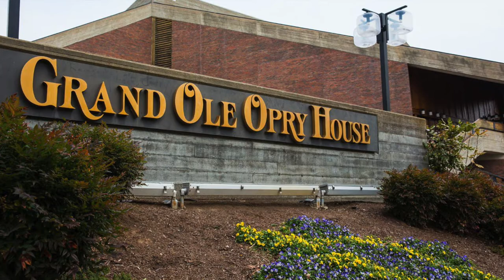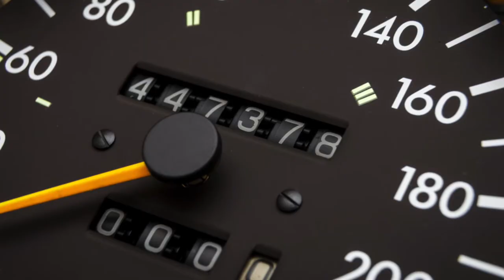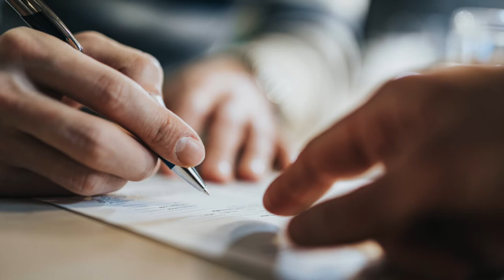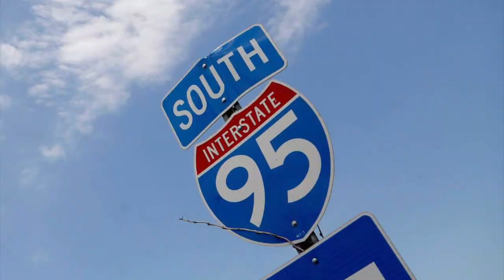My Way Is Your Way (an original song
Happy Valentine's Day folks! I'd like to share a duet I did back in 2014 with DarnPrettySmile. I wrote it and played all the instruments. She supplied the female vocals that brought it all together.

Story @ 0:00
Song @ 1:14